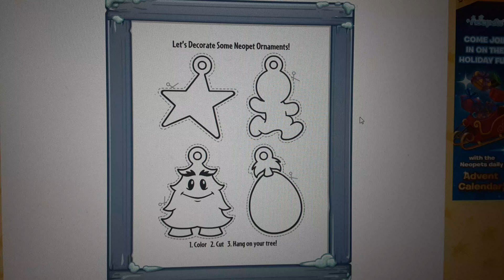Neopets advent calendar 2023 show 8.